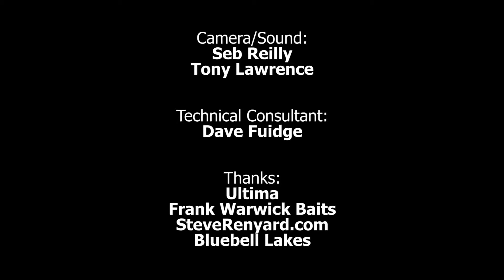A Bait For All Seasons Bivvy TV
Frank Warwick en David Fuidge zijn aan het discusiëren over de vraag welk aas het hele seizoen ingezet kan worden!